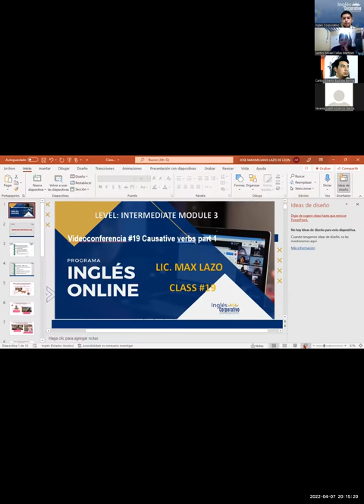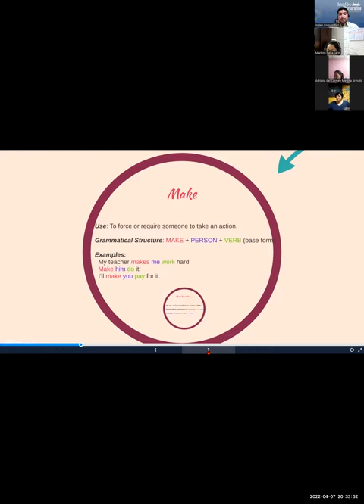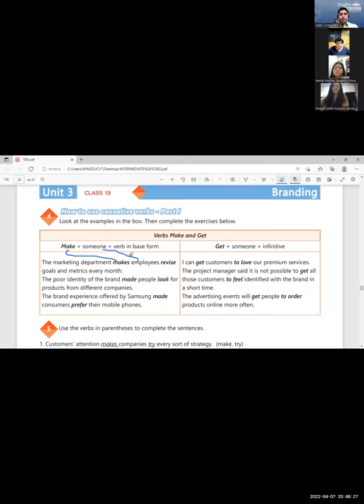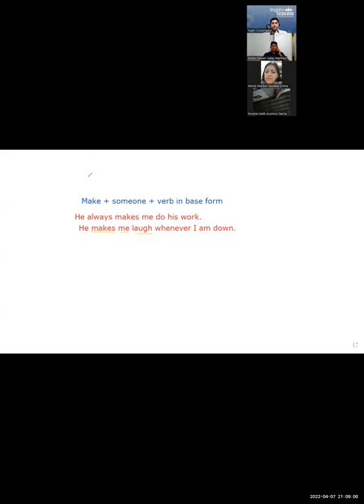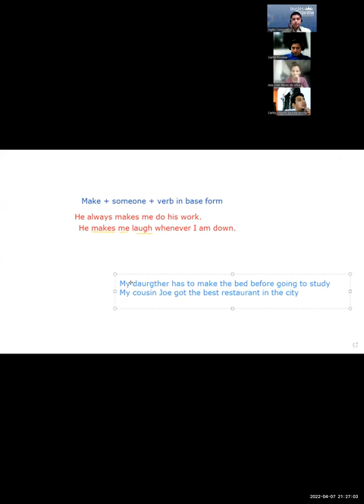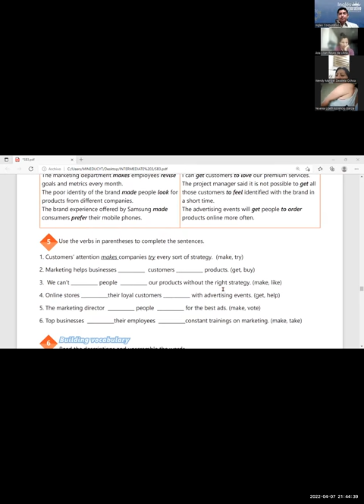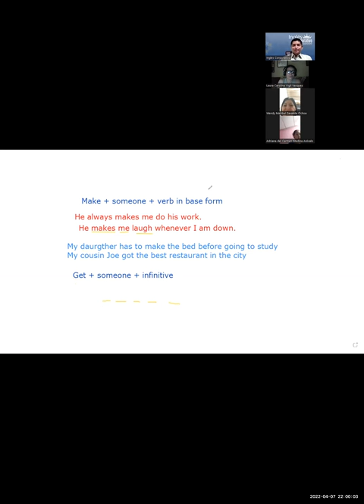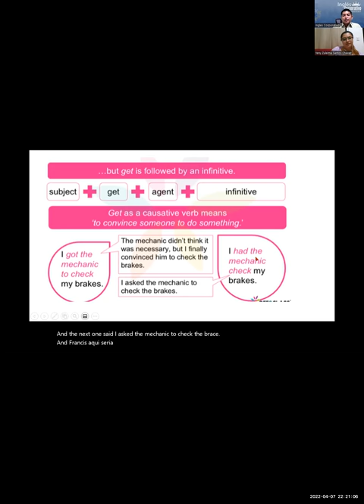Ingles Corporativo-Videoconferencia #19 Causative verbs part 1